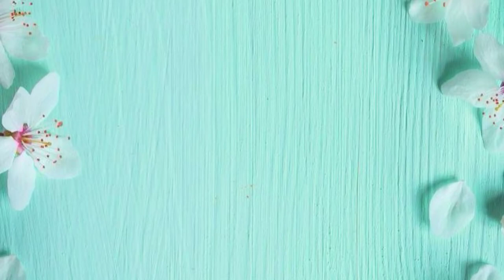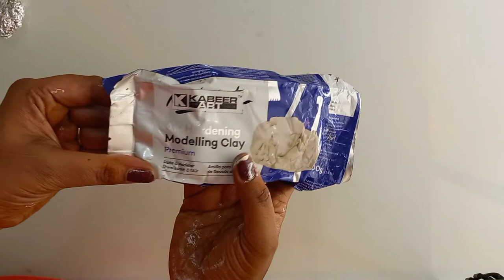make beautiful peacock vase from plastic bottle. Unique vase idea. home decor idea.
music @AShamaluev
happiness is giving your time to exhibit your creativity through your imagination. Just don’t care about the end result, if you are beginner; enjoy making the craft and feel proud that you made something that is not offered in market .  I have posted many videos about handmade home decorating items and explained in very easy steps. You can also go through those videos. I hope easy DIY ideas from Smruti’s Art corner will definitely help you pick up a new hobby.